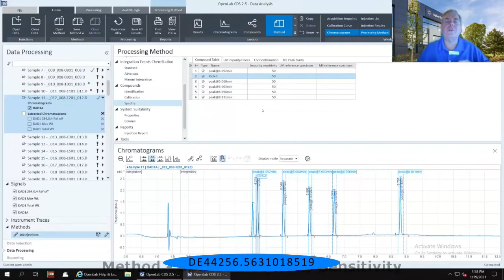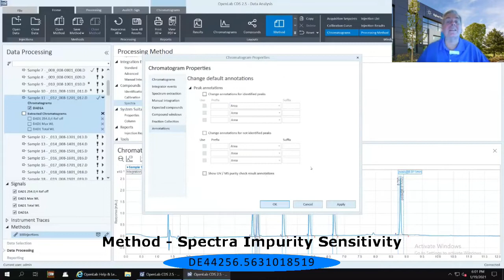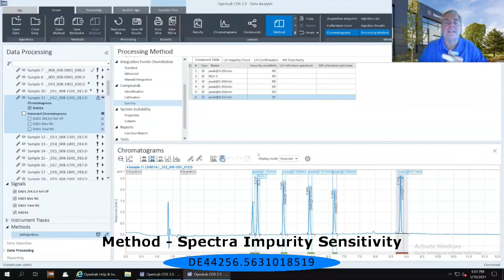OpenLab CDS Data Analysis METHOD Spectra Impurity Sensitivity DE44256 5631018519